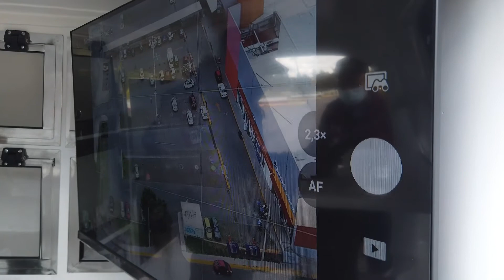Tecámac proporciona la mejor tecnología a elementos policiacos, cuenta con seis drones y tres